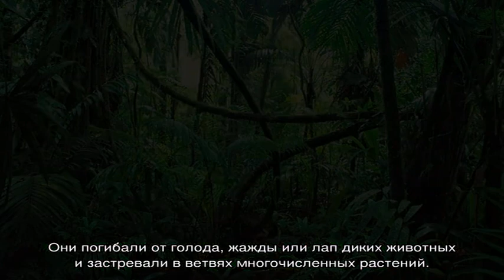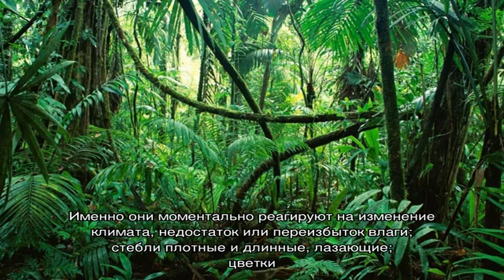Где растет монстера в природе — родина растения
Где растет монстера и как она выглядит, что такое растение монстера, на каком материке она растет и как ведет себя в дикой природе. Когда цветет и почему «плачет».